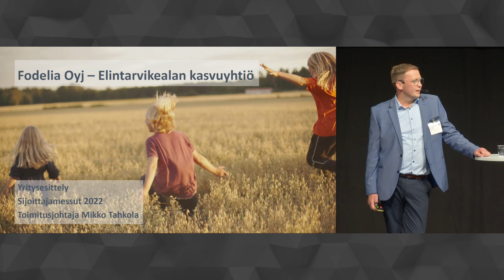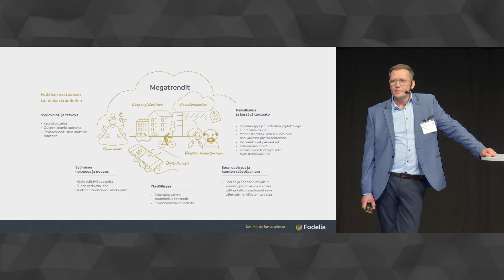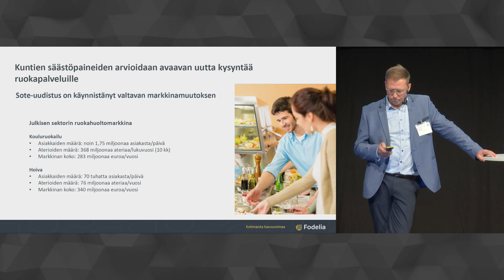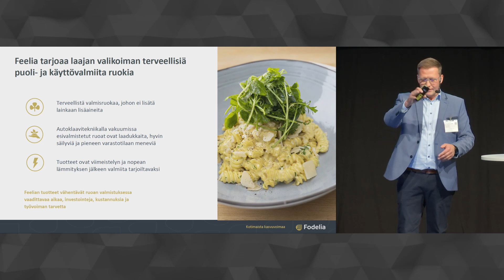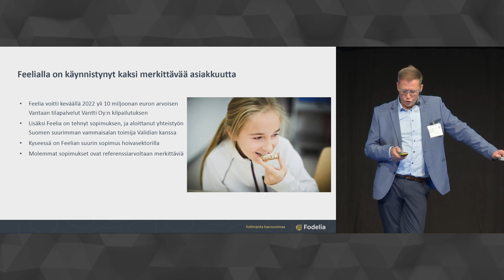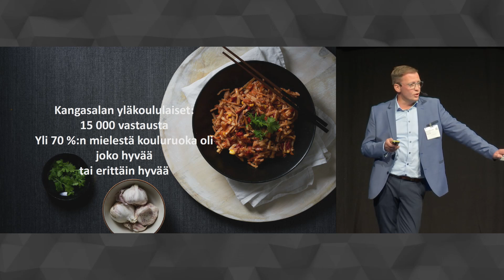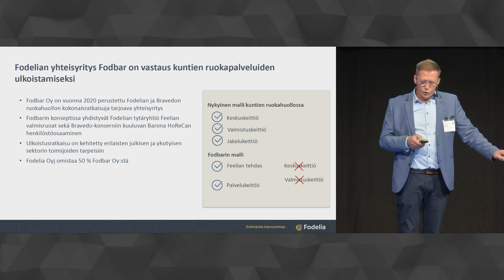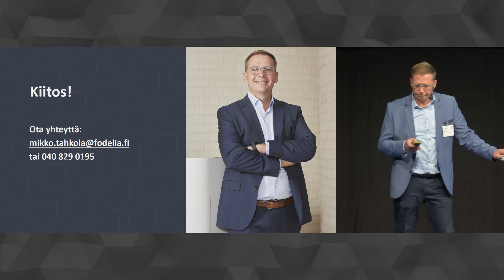Fodelia sijoituskohteena | SijoittajaMessut 16.11.2022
Fodelia – Mikko Tahkola, toimitusjohtaja